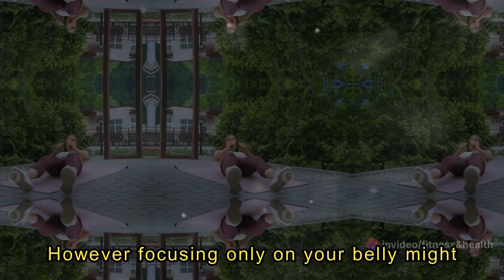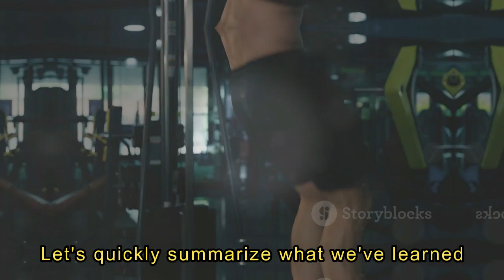The battle of the belly-Why can not i loose weight?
🔥 Ready to conquer the belly battle and reveal those elusive abs? Join us at [fitness & Health on the move] as we address the burning question: "Why haven't I lost weight around my belly?" 🤔💪

In this must-watch video, we break down the science behind stubborn belly fat and offer practical tips to help you finally achieve that flat, toned stomach you've been working for.

🤯Unraveling the mystery of abdominal fat 🤯

From hormonal factors to the impact of diet and exercise, we spare no effort in our quest to demystify the secrets of stubborn belly fat. Discover the surprising reasons why the abdomen can be a difficult area to lose weight and how to overcome these obstacles.